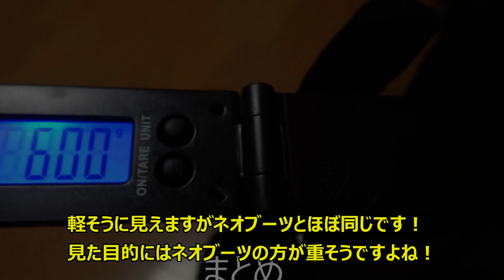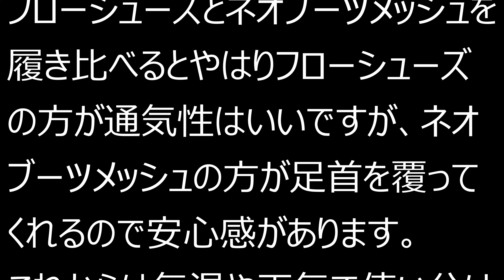クシタニの新旧ネオブーツを比較してみました！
以前注文していたネオブーツメッシュが届いたのでアウトドライタイプの旧ネオブーツと比較してみました。せっかくなのでカタログには載っていない重量を比較してみました。見た目的には重そうなネオブーツですがフローシューズとほぼ同じ重量です。　※あくまでも目安程度にお考え下さい！

防水性能も検証してみました。